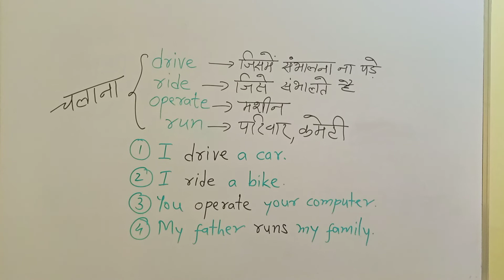drive, ride, operate, run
drive-- चलाना जैसे truck, car, jeep
ride--- चलाना जैसे bike, bicycle, horse,
operate चलाना जैसे machine, computers, mobile
run--- चलाना जैसे family, committee